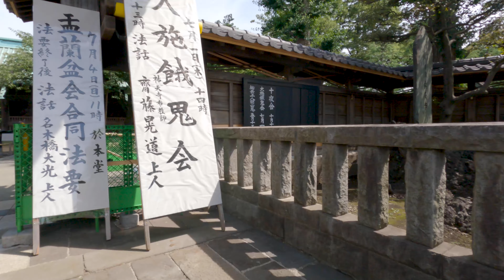#4 Walking around Ikejiri-ohashi to Meguro Tokyo Japan 4K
Date: 2021/06/28 12:00

Gear:
GoPro Hero9